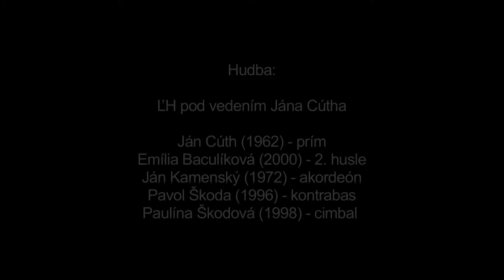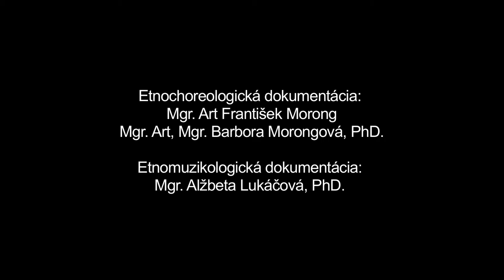Čardáš, Dobrá Niva, Múzeum SNP v Banskej Bystrici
Názov: Čardáš
Inštitúcia: Múzeum SNP
Lokalita pôvodu: Dobrá Niva

Interpreti - tanec: Pavel Krištof (1945), Anna Noskovičová (1953), Jozef Poljovka (1940), Ján Števák (1949), Mária Števáková (1953), Anna Vidholdová (1941) Interpreti - hudba: Ján Cúth (1962), Ján Kamenský (1972), Pavol Škoda (1996), Paulína Škodová (1998)

Ďalšie informácie - tanec: "Dobronivský Čardáš patril k najtypickejším tancom miestneho tradičného tanečného repertoáru a tancoval sa pri všetkým tanečných príležitostiach. Mal dve tempá. Pomalú časť zvykli nazývať dvojgročka, rýchlu krúťenka. Zaznamenaná ukážka dokumentuje tanec v prevedení staršej generácie interpretov, ktorý ovládajú tanec z tradičných zábav ako súčasť svojho manifestného, príp. latentného tanečného repertoáru. Jeden pár využíva pri tanci dvojkročku (dvojgročku) a párové krútenie v polobočnom postavení so striedaním smerov krútenia. Mužský interpret má pôvod vo Zvolenskej Slatine. Dva ďalšie páry uplatňujú počas celého tanca jeden základný tanečný motív - jednokročku (jednogročku), resp. premenný motív, ktorý realizujú v pomalom aj rýchlom tempe tanca v zatvorenom protistojnom čardášovom držaní s postupom páru po priestore alebo v krútení."